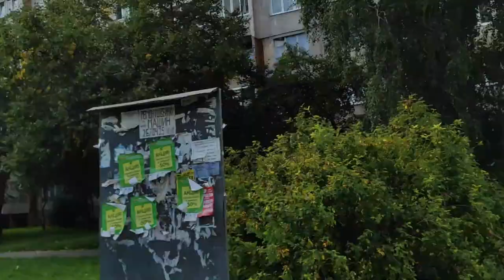Walks around the city of Lviv accompanied by modern music